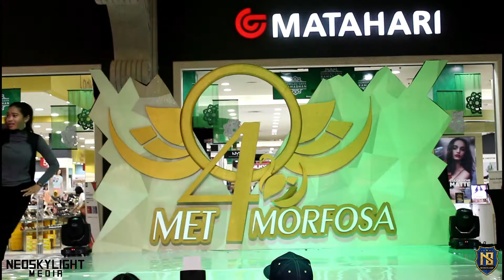Elimination : Resva I@Freakzone Funkstyle Battle Vol.4 2018 [@Neoskylight_Media]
Elimination Round : Resva at Freakzone Vol.4  Funkstyle Battle Competition Metamorfosa JCM 2018

FIlmed By : Nia Laurentia (@Nialwrenc)
Edited By : Xaverius Rio (@Xaveveriss_88)
Cover Photo : Xaverius Rio (@Xaveveriss_88)
Media Coverage : Neoskylight Media Production & XV.Images Videography
For More Picture please follow  Neoskylight Media
or add Social Media for More IMAGES or PHOTO
Just visit :